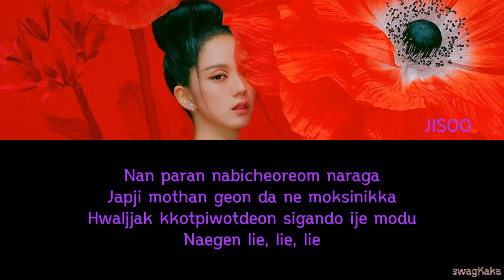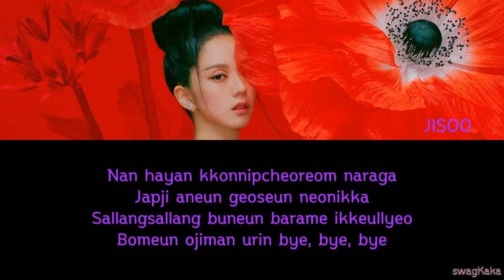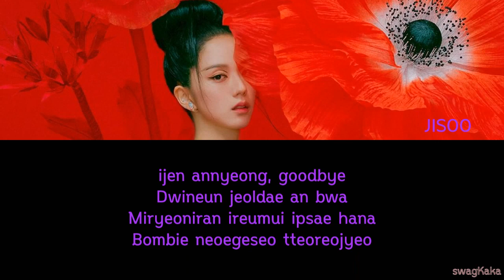JISOO (지수) – FLOWER (꽃) Color Coded Lyric | Or | swagKaka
❤ Artist = JISOO (지수)
❤ Song = FLOWER (꽃)